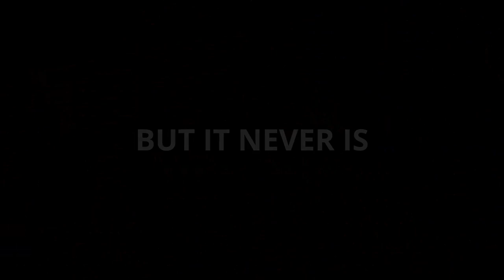Spoon Trailer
So my son and I went a bit overboard on making a movie trailer with a homage to "the horribly slow murderer with the extremely inefficient weapon"